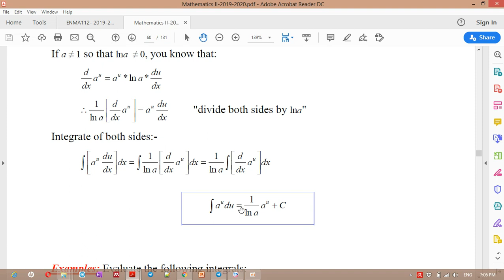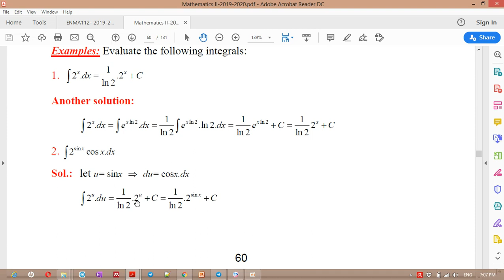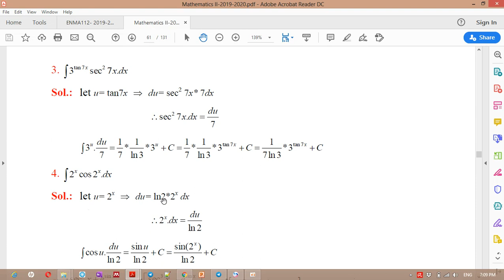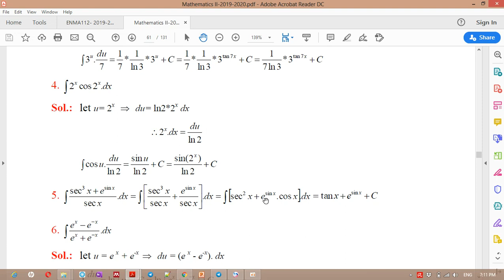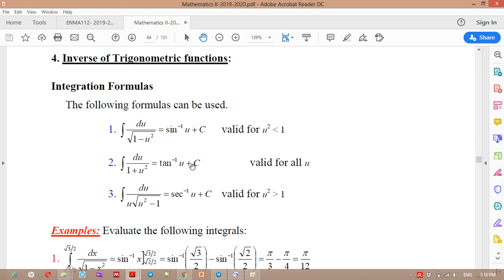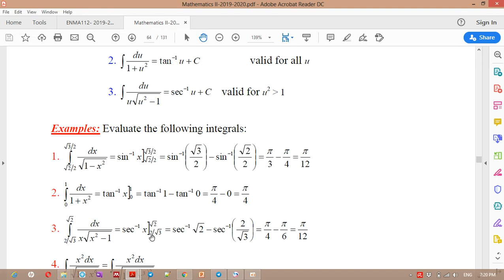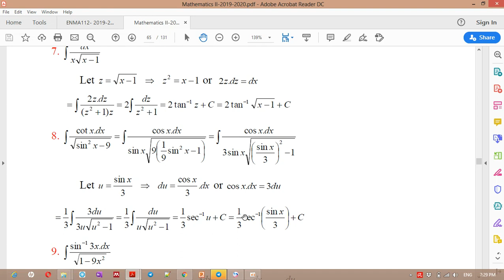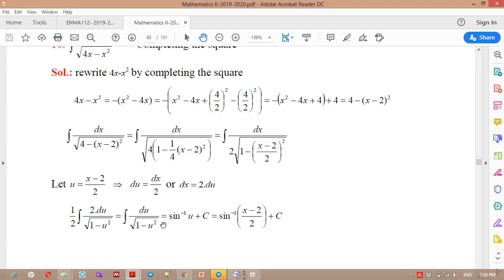Integration / اولى نفط مسائي / م.م مريم جبر